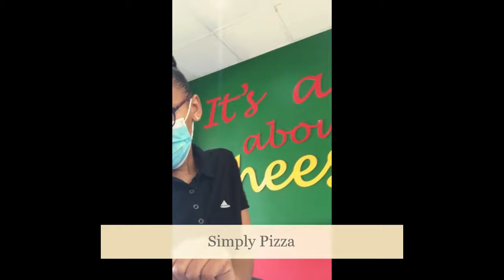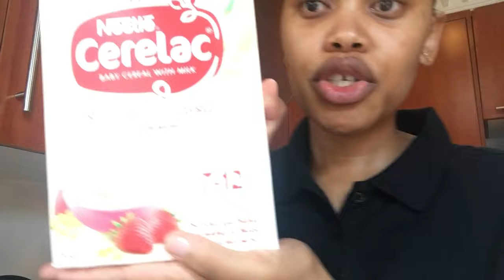WeekendVlog: HAIR-MAKEUP-LUNCH DATE & EASY SUNDAY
Hi guys 👋

I hope you enjoy today’s Vlog as I spend time with my childhood friend and just being Maple.

Sit back, relax and take in the information.

Video edited with:
KineMaster
KineMaster